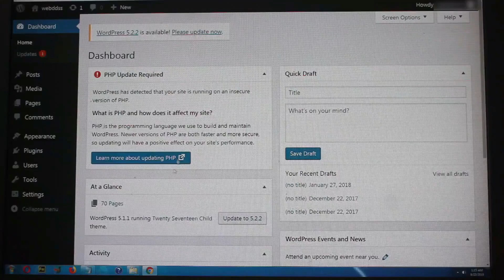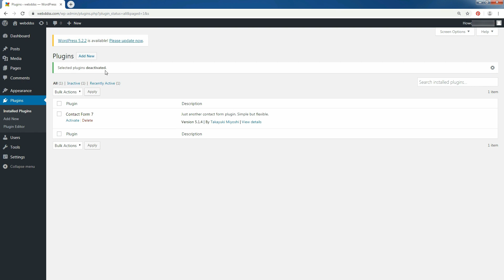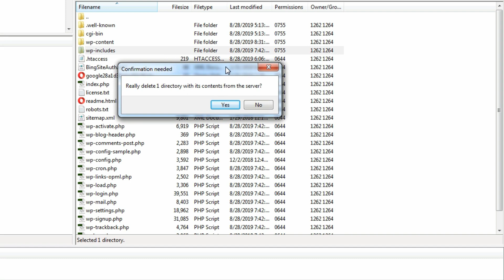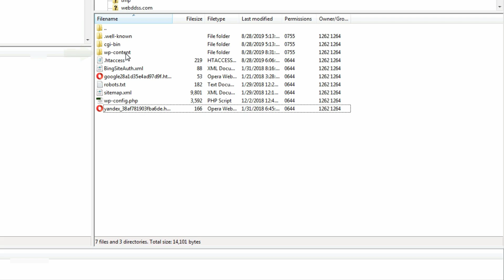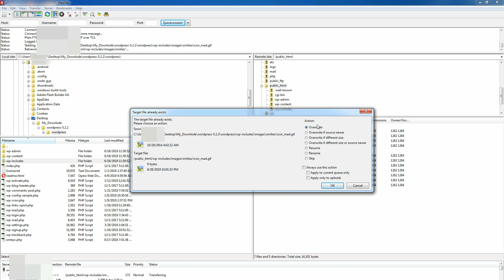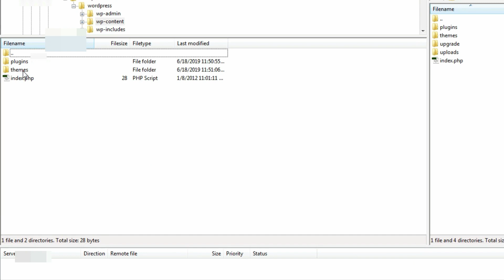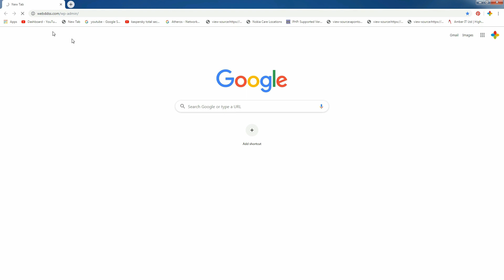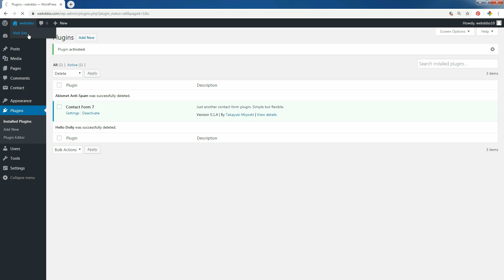How to Update PHP in WordPress - PHP Update Required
This is an exclusive solution for updating the PHP version and upgrade WordPress version itself. Don’t be afraid when you see “You cannot upgrade because WordPress requires PHP version 5.6.20 or higher. You are working in version 5 ". Just start updating your WordPress site when the following messages appear on dashboard: “An updated version of WordPress is available.”

Overview
1. Backup all your WordPress Files and Database in Your PC
2. Deactivate All Your Plugins
3. Download and Extract the Latest Version of WordPress package
4. Don’t  Attempt the Upgrade Process Unless You Have Completed the First Three steps.
5. Delete the Old WordPress Files On Your Live Website ( from Your Server) DO IT THE WAY I  DO 6. but DO NOT DELETE – wp-content folder  – wp-config.php file – .htaccess file–if you have added custom rules to your .htaccess, do not delete it; – robots.txt file–if your blog lives in the root of your site – sitemap.xml – Google, Bing, Yandex Authorization Code File for Website
7. Upload the New WordPress Files and Folders (DO IT THE WAY I DO) from Your Computer’s  Hard Drive to the Live Server
8. Update Permalink and .htaccess file
9. Reactivate all Your Plugins , Updated Plugins and Themes.
10. May Be Need Additional Steps:  Update database, Edit.htaccess file etc.